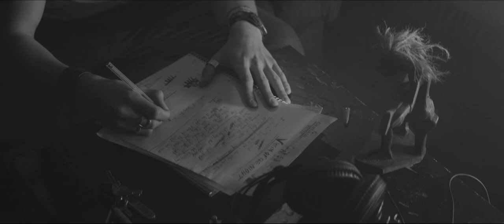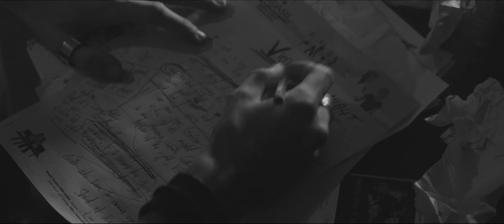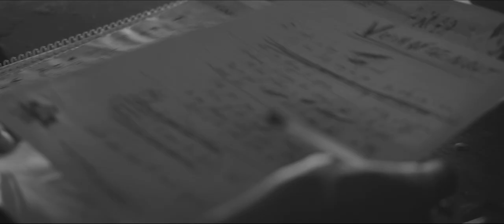Liquid Steel - Victim of the Night (Official Video)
Victim of the Night, 2nd track of Liquid Steel's third full-length album "Mountains of Madness"

Lyrics: Carta

 Victim of the Night - produced, mixed and mastered by Jay Hundert at Studio Hundert

Video produced by stubnhocker, Film und Podcast Produktion from Innsbruck.

Video edit by Dominik “Monte” Lechner

“Victim of the Night” is a song about taking chances. Don’t be afraid to jump into the unknown because you never know where you’re gonna land and what’s gonna happen. Life’s full of surprises...